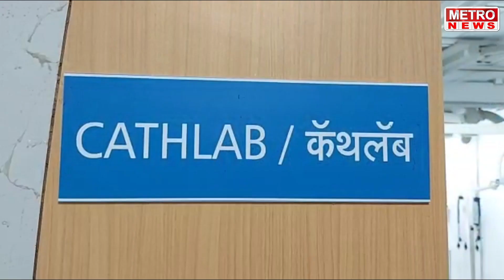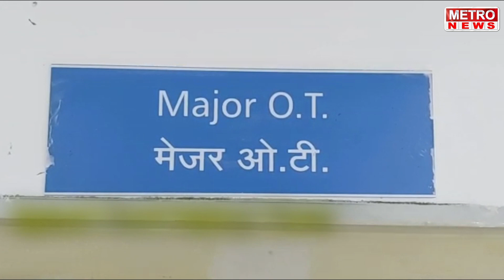Metro News | माथेरानच्या घाटात कार ने घेतला पेट, पहा एक्सकलुसिव्ह बातमी !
माथेरानच्या घाटात कार ने घेतला पेट, पहा एक्सकलुसिव्ह बातमी !